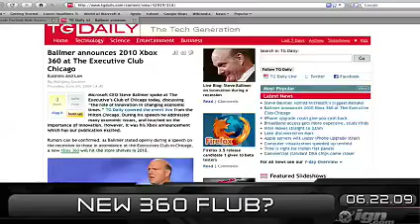Ps3 for 230dollars?-A new xbox360 release date given after the e3? Some guy one a price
Who what whats the video:
The console features 512 MB of GDDR3 RAM clocked at 700MHz with an effective transmission rate of 1.4 GHz on a 128-bit bus. The memory is shared by the CPU and the GPU via the unified memory architecture. This memory is produced by either Samsung or Qimonda.

The Xbox 360 has an extensive amount of bandwidth in comparison to its competition;[4] however this statistic includes the eDRAM logic to memory bandwidth, and not internal CPU bandwidths. The eDRAM internal logic to its internal memory bandwidth is 256 GB/s. The high bandwidth is used primarily for z-buffering, alpha blending, and antialiasing; it saves time and space on the GPU die. Between the eDRAM die and the GPU, data is transferred at 32 GB/s.[5] The memory interface bus has a bandwidth of 22.40 GB/s and the southbridge a bandwidth of 500 MB/s.